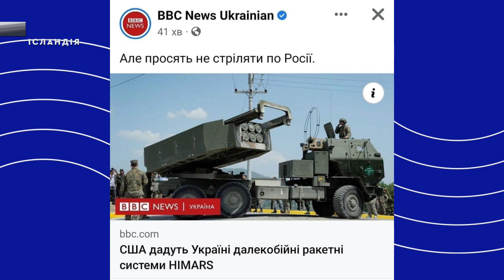Постачання зброї. Ситуація на фронті. 99-й день | Хроніки війни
Наша картка Bank of America ➜ 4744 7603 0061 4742